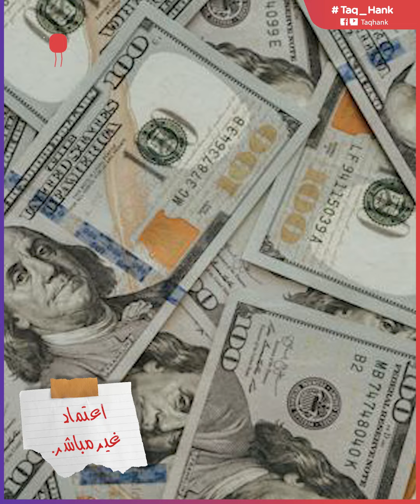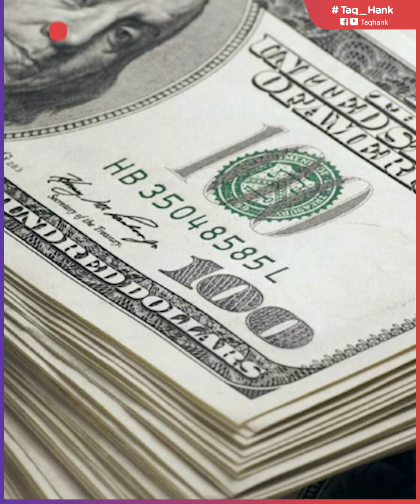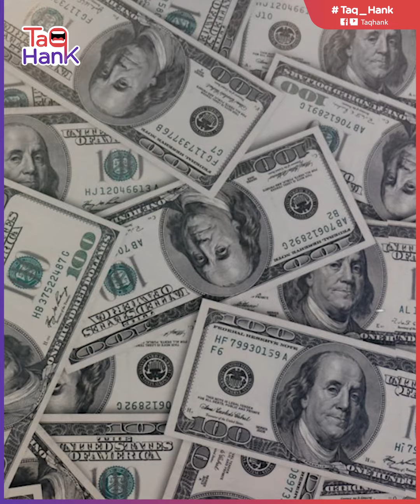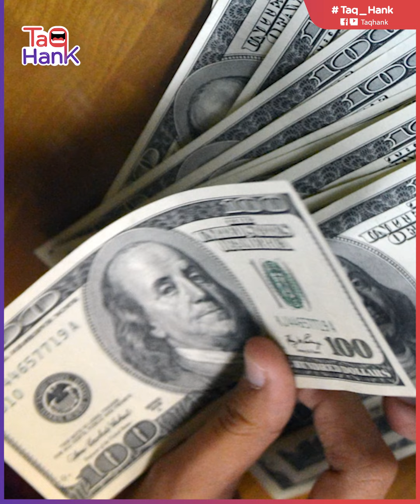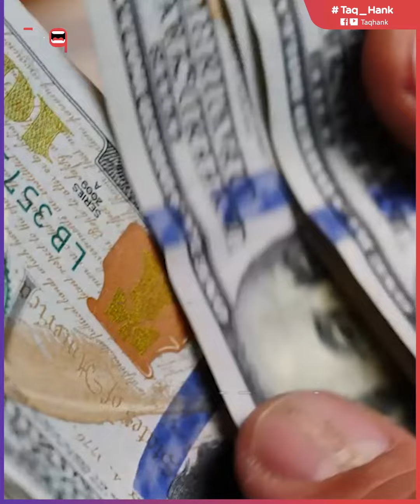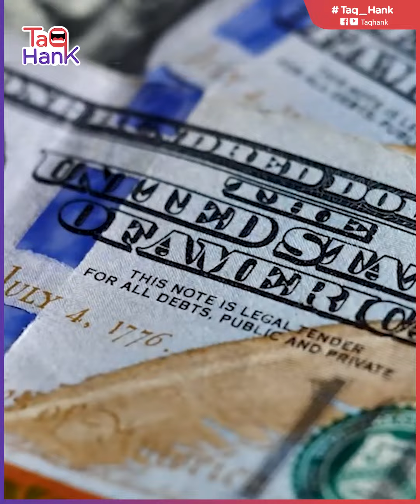الدولار يختفي في السوق السورية.. سعر الليرة يصل لرقم غير مسبوق.. لماذا يحتفظ المواطنين بالأموال ؟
تأثرت سوريا بشكل كبير بالأزمة الاقتصادية التي تشهدها لبنان نتيجة المواجهة المستمرة هناك، حيث باتت تداعيات هذه الأزمة تؤثر تدريجيا في قطاعات عديدة.
سوريا تعتمد بشكل غير مباشر على الأسواق اللبنانية في الحصول على  الدولار .